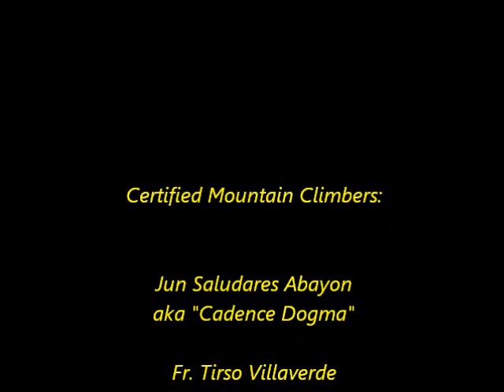Cycling the CAT 2 route climbs at Crystal Mountain Blvd in Mt Rainier 2013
Cycling the CAT 2 route climbs at Crystal Mountain Blvd in Mt Rainier 2013. Taken on Thursday May 16, 2013.